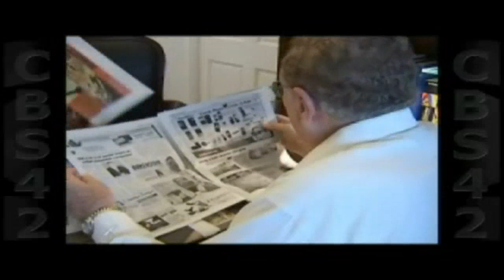Beth Holloway returns to Aruba(Natalee Holloway Island)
2010 Sept 19 -

Beth Holloway is once again on the island where her daughter Natalee disappeared five years ago. This surprising trip comes after a visit to a Peruvian prison.
Snap shots were taken at the airport in Aruba Friday afternoon. They show Beth Holloway and some associates leaving the airport in a white van. Jossy Mansur is the editor of the Diario newspaper in Aruba.
He says, "She came from Lima to Panama to Aruba. What she's doing here we don't know."
Thursday, Dutch media reported Beth was inside Castro Castro Prison in Peru with a Dutch journalist to see Joran van der Sloot. Beth's attorney John Kelly confirmed the trip.  He says Holloway wanted Joran to know she isn't going away.
"She had a hidden camera. They interrogated her very briefly and then let her go. She stayed in Peru I understand in order to talk to the parents of the girl Joran murdered in Lima and after that I imagine now, she must have come to Aruba what she came to do we don't know," Mansur says.
Beth Holloway is no stranger to the island, almost everyone living there knows who she is. Mansur says it's hard to tell how the people living in Aruba will take the news that she's back on the island.
"A lot of people that have sympathies for her and a lot of people who have no sympathies for her because they consider she did a lot of damage to the name of the island. So it's a mixed feeling here," Mansur says.
Now, the mother of missing Mountain Brook teenager Natalee Holloway will stay in Aruba, on her continued quest to find out what happened to Natalee.
The Dutch crime reporter with Holloway in Peru is working on an in-depth story on the Natalee Holloway case.  It's not clear if he is with Beth Holloway in Aruba.